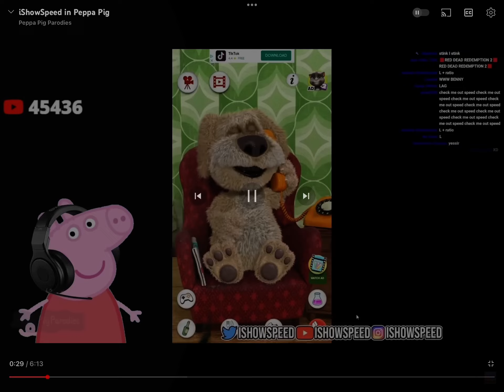This so funny